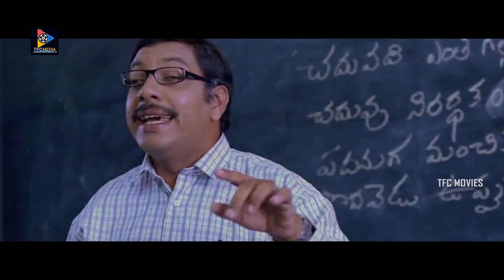నిన్న మీరు నాకు ఇచ్చిన గిఫ్ట్ కి చాలా చాలా థాంక్స్ బాయ్స్ | TFC Movies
నిన్న మీరు నాకు ఇచ్చిన గిఫ్ట్ కి చాలా చాలా థాంక్స్ బాయ్స్. Keep Watching For More Latest Video Updates.